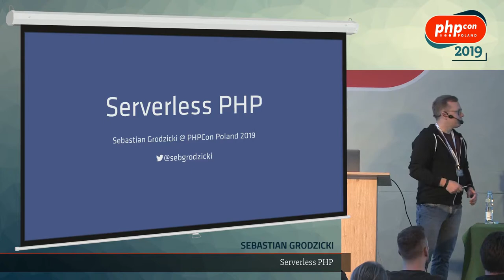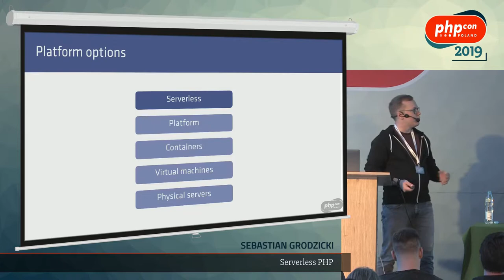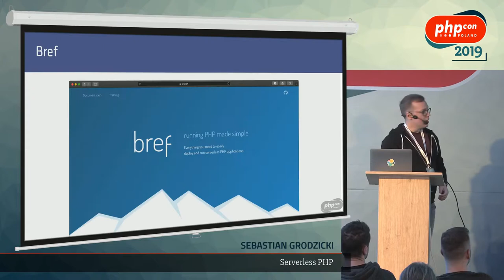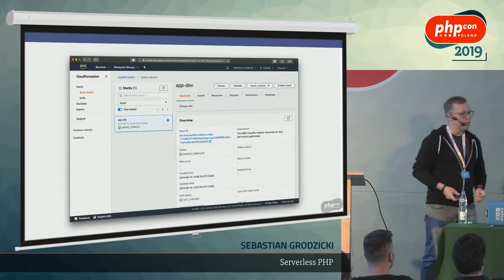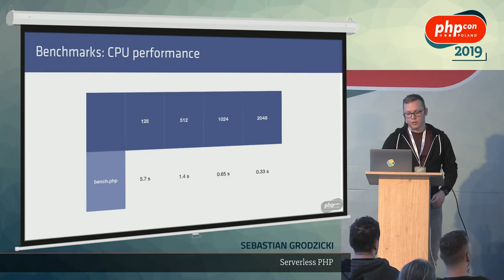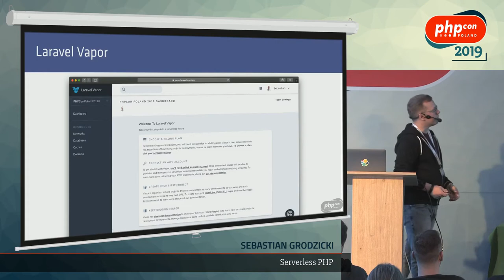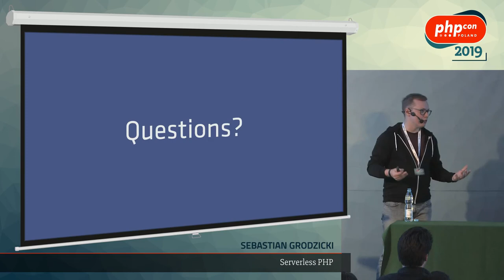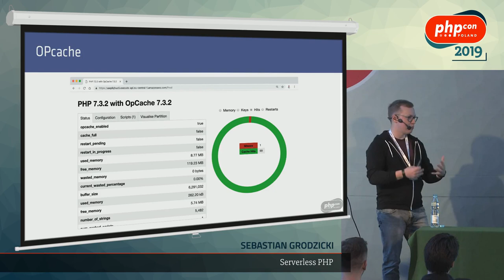Sebastian Grodzicki: Serverless PHP @PHPcon Poland 2019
Serverless nie był do tej pory gorącym tematem w świecie PHP, ponieważ żaden z dostawców usług chmurowych nie wspiera natywnie PHP w środowisku tego typu. Pod koniec zeszłego roku AWS udostępniło dwie nowe usługi (Lambda Runtime API oraz Lambda Layers), które pozwalają na samodzielne dodanie PHP do środowiska typu serveless. Podczas prezentacji omówię poszczególne elementy takiej architektury oraz pokażę kod PHP działający na AWS Lambda.